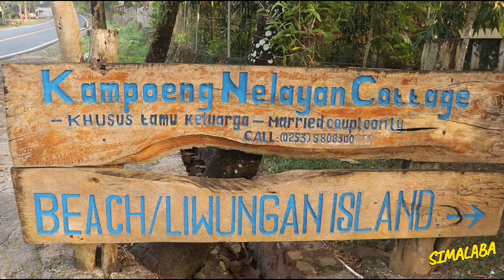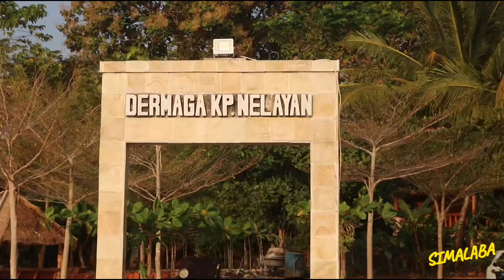kampung ini bikin nangis orang yang merantau